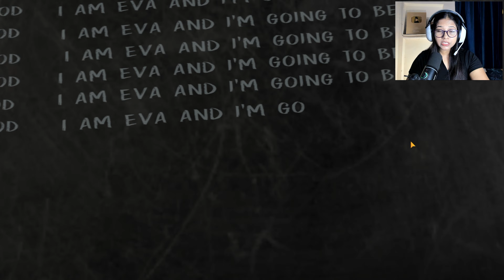WHY THIS GAME IS SO SCARY😭🔥 ? (Full Gameplay)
CAN I ESCAPE FROM EVIL NUN'S SCHOOL🔥 ?